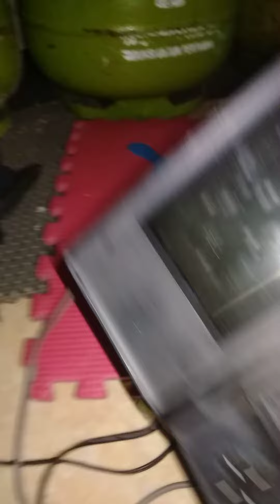Test Rongsok Nintendo DS Lite For Sale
Bismillah...

Bongkar gudang nemu konsol.game jadul Nintendo DS Lite dah lama ga dipakai pas dites ngcharge nyala lampu.kedap kedip tp ga ngisi batrenya. layar kelihatan jamuran/whitespot kira2 rongsokan bgni dijual.laku brp ya?

Silahkan khusus yg tau barang/Kolektor buat display pajangan/Teknisi buat servis kanibalan/yg hobby ngoprek.otak atik belajar servis kepoin.aja barangnya di rumah mayan buat nambah2 bayar listrik mahal atau beli beras kan jd manfaat dan barokah, terima.kasih.

Happy shopping dan salam Indieslover
Wassalamualaikum